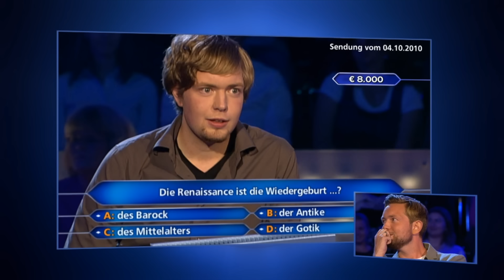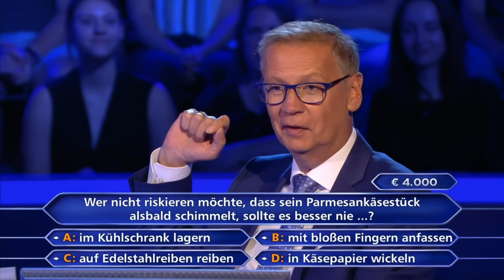Papa als Telefonjoker: Bastian Bielendorfer bei "Wer wird Millionär"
Günther Jauch blickt beim "Wer wird Millionär"-Prominentenspecial gemeinsam mit Bastian Bielendorfer zurück auf seinen ersten TV-Auftritt: 2010 war Bielendorfer als Kandidat in Deutschlands beliebtester Quiz-Show. Er ging als "Lehrerkind" in die TV-Geschichte ein - nicht zuletzt wegen seines sympathischen Telefonjokers ...